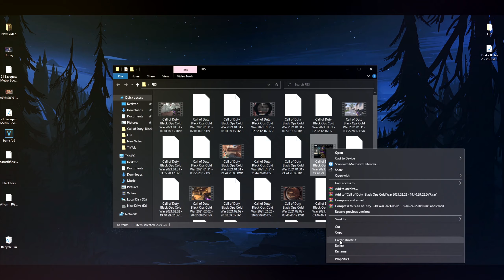Bexo - BAMS [FB5] Montage Challenge Response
Here it is... my BAMS FB5 Montage Challenge Response. I put a lot of time & effort into grinding for clips & editing this so any support on the video is appreciated. Hope you all enjoy :)

I stream EVERYDAY at 7pm EST on Twitch!
Come by and witness the insanity LIVE!